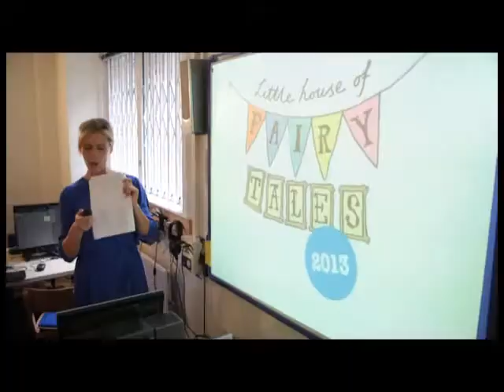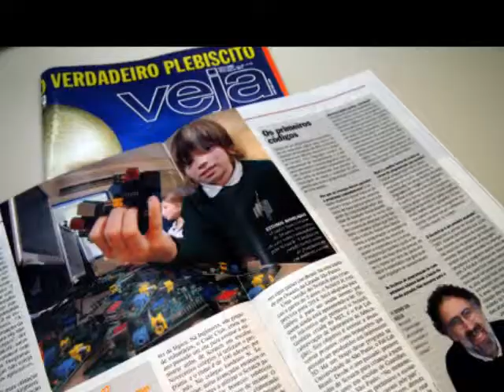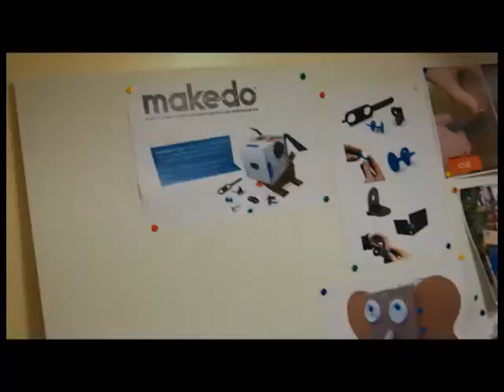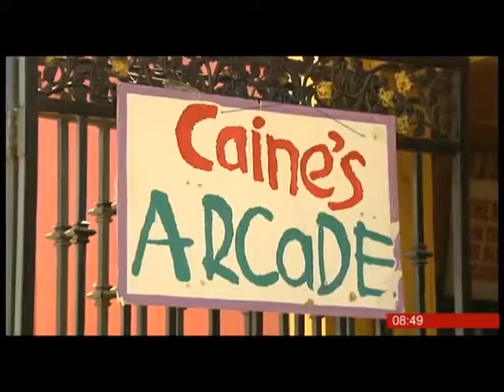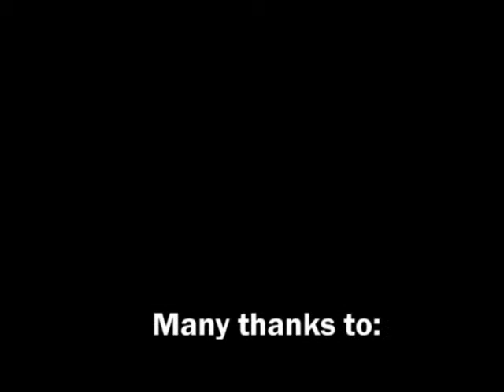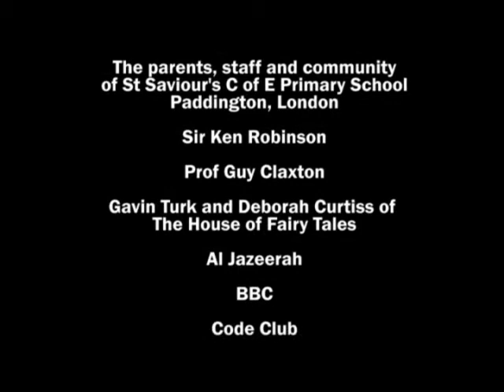SSLHoF STEAM day at St Saviour's C of E Primary School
A school day like no other